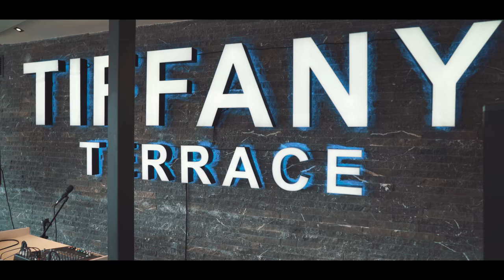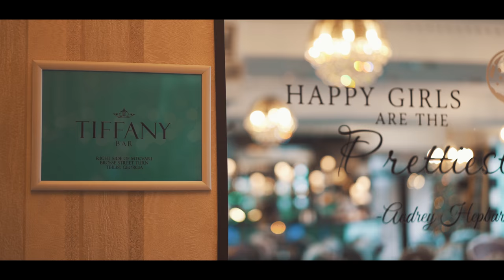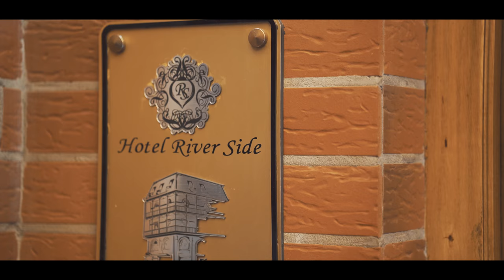Hotel River Side Tbilisi, Promo 2018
ძალიან ლამაზი ვიდეო სასტუმრო რივერსაიდის შესახებ
Beautiful Video about Hotel River Side Tbilisi
Created by Beso Janjgava Studio, 2018